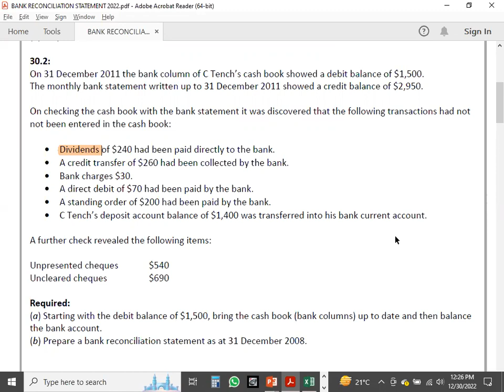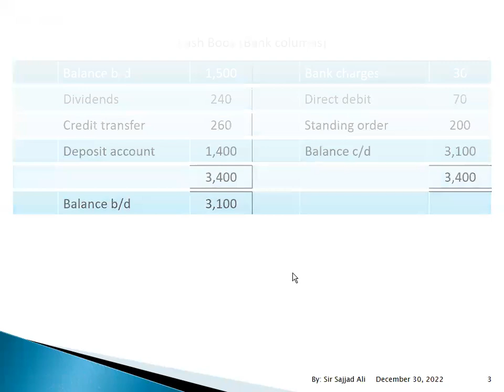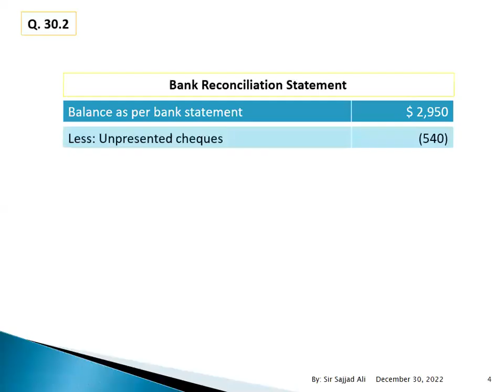BANK RECONCILIATION STATEMENT-BRS-02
FD ACCA FA1 FA2 F3 BANK RECONCILIATION STATEMENT#BRS#02